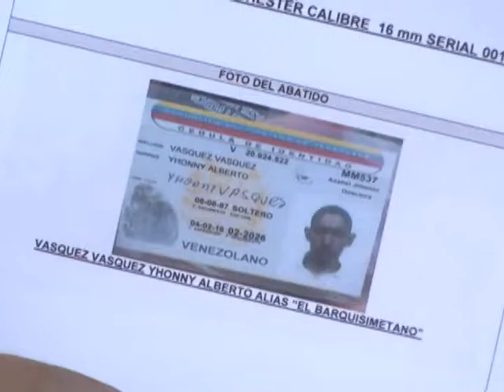TVTNOTICIAS 22 08 16 1 DE 2